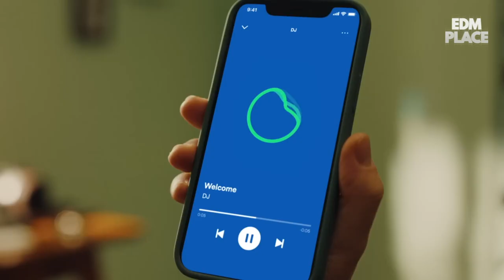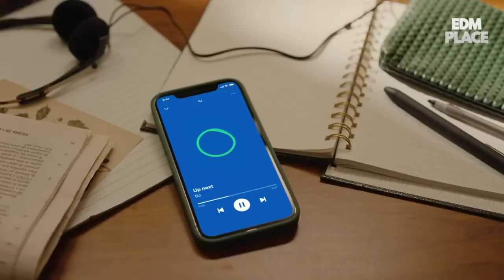¿SPOTIFY quiere REMPLAZAR a los DJS?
La nueva característica de Spotify pone a disposición de los usuarios una reproducción musical personalizada, guiada por una simulación de voz creada por Inteligencia Artificial... ¿Spotify quiere remplazar djs y locutores por AI? Enterate aquí!